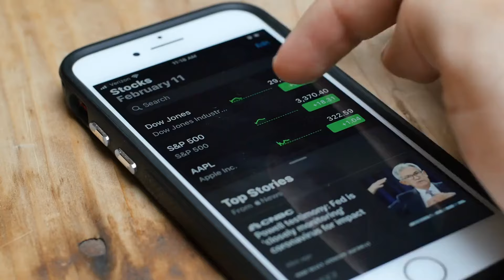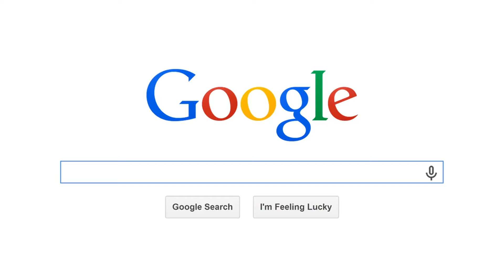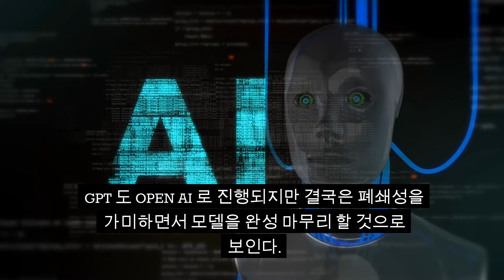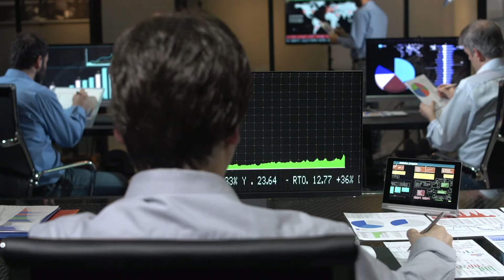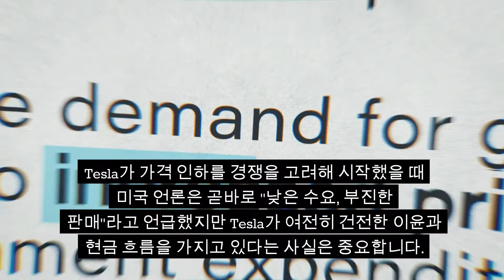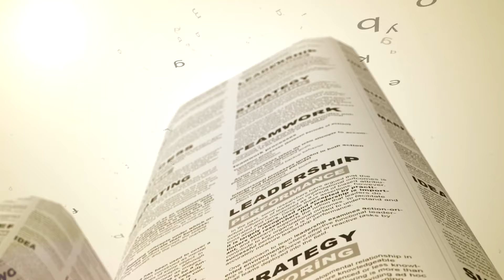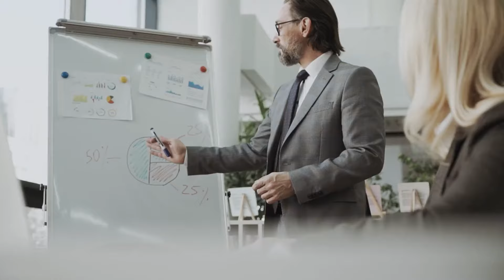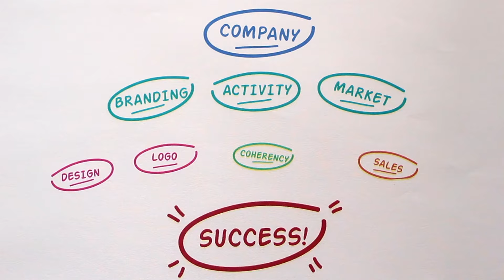TESLA 테슬라 어떻게 될까? Big 5는?